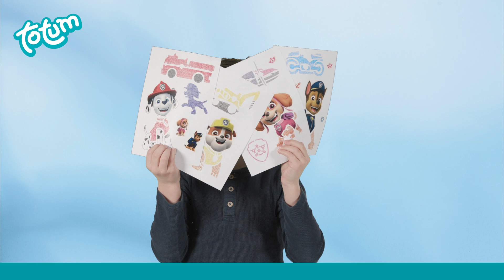Totum - Paw Patrol - Magic spray pens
Wow! with this cheerful spray pen set from Totum make the most beautiful PAW Patrol creations yourself with stencils. Chase, Marshall, Skye, your favourite pups from the series are all there. Use the magic pen and the for magic colour-changing effect. Magic !

- suitable for children aged 4 and over
- complete craft set for creative drawings with airbrush effect
- reusable blow pens in 4 colours with magic colour-changing pen
- bring all your heroes from the PAW Patrol film to life
- create the cutest little paintings, cards or invitations using the templates